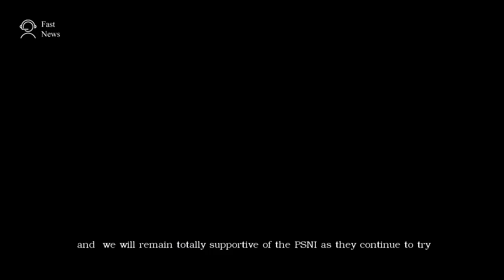UUP's Beggs calls for 'rule of law, not of the jungle' after spate of Larne arsons linked to feud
The "rule of law not the rule of the jungle" is required in Larne amid fears that someone will end up dead in the wake of multiple arson attacks in the town, community representatives have said.

Thanks.